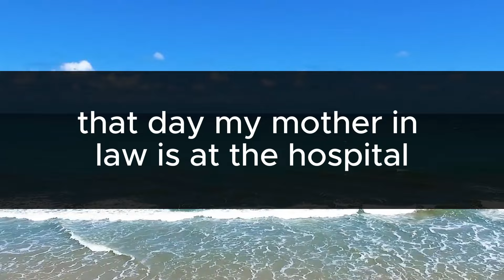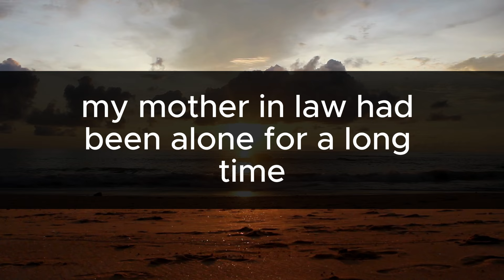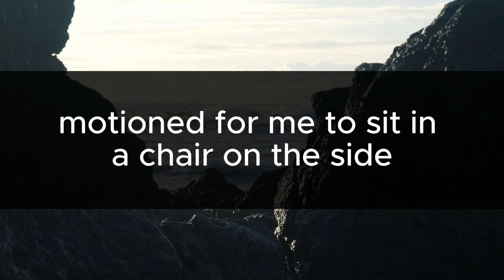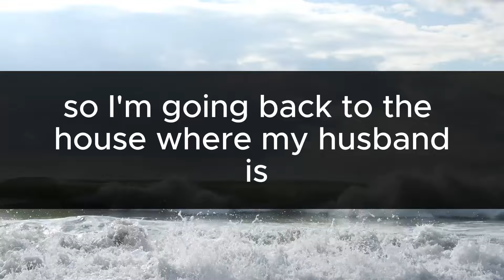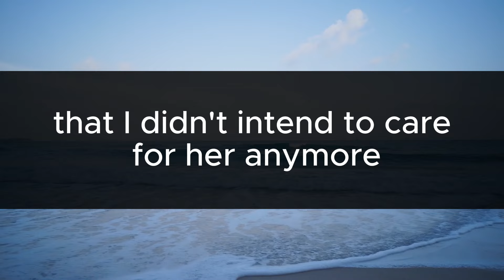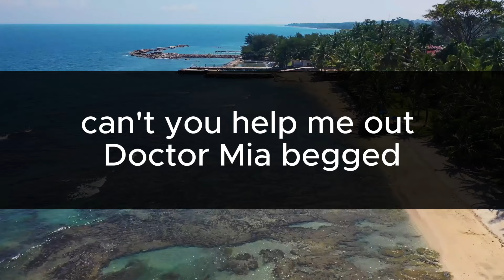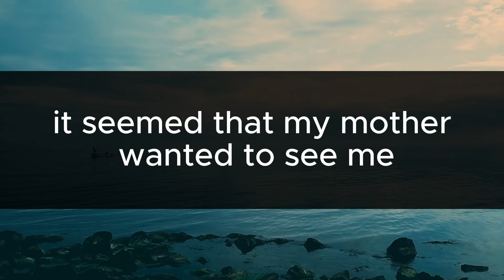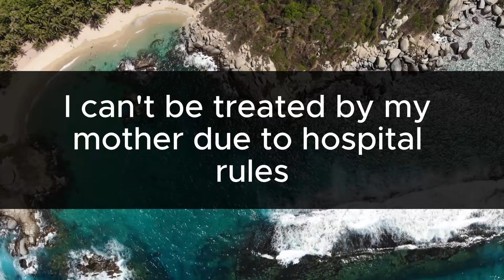I've Been Helping My Wheelchair-bound Mil For 10Y. One Day, Our Doctor Made A Shocking Revelation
Do you have a moment? It's about your mother-in-law. The Doctor who had pulled on my arm looked at me with a deeply concerned expression. It's been 10 years since my mother-in-law became wheelchair-bound and she has regularly been going to the hospital for check-ups and physical therapy.

That day, my mother-in-law is at the hospital for the same reason - undergoing tests. I was waiting for my mother-in-law in the waiting room before her therapy session when this doctor grabbed my arm. I'm going to speak with her primary doctor about this. I gently released my arm from the doctor's grip. The doctor standing in front of me was a man, but my mother-in-law's primary was a woman. I hadn't heard of any change in her primary care doctor. I was puzzled as to why a doctor who wasn't her primary would want to talk about my mother-in-law.

Seeing the suspicion in my eyes, the male doctor hastily grabbed my hand. There's something neither your mother-in-law nor her primary doctor should hear. That's why I only want to tell you - huh, only me. I took a step towards the Doctor who was looking at me with a grave expression. My name is Julie. I'm a 37-year-old office worker. I work at a small and medium-sized company. But for some reason, I've been working remotely lately.

When I was a child, my mother left home, and I was raised in a single-parent family. My father was always, 'Like your mother was no good woman who ran off with a younger man,' he advised me to never meet her. All I heard was that her name was ion and she was a spendthrift, treating me like a nuisance and my father like a slave. My parents eventually divorced, and thanks to my father working day and night, I was able to go to college and find a job, albeit not at a big firm.

Even though I didn't have a mother, I never felt lonely because of all the love my father gave me. After starting work, I've lived alone and become independent. Fourteen years ago, I married Mike. Mike's father had passed away two years before our wedding, and his mother, who was living alone, warmly welcomed me into their family, treating me like her own daughter.